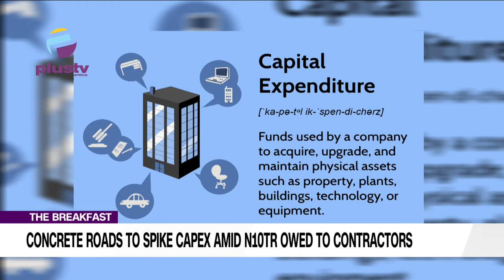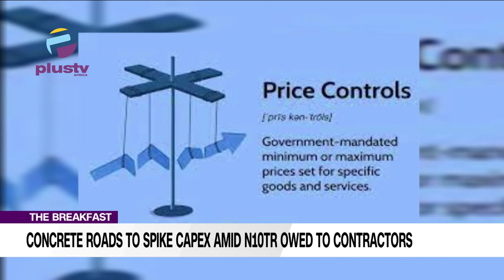Concrete Roads To Spike Capex Amid 10 Trillion Owed To Contractors